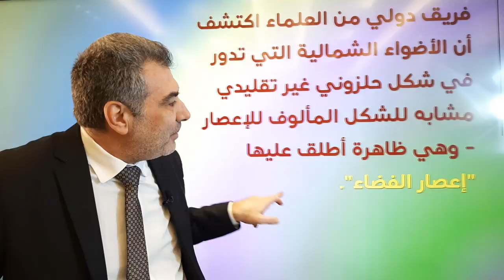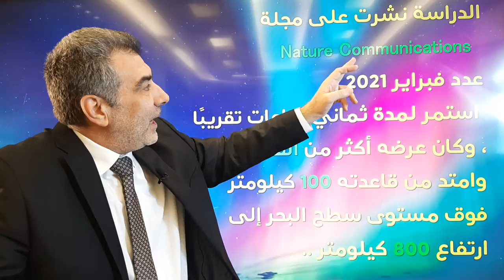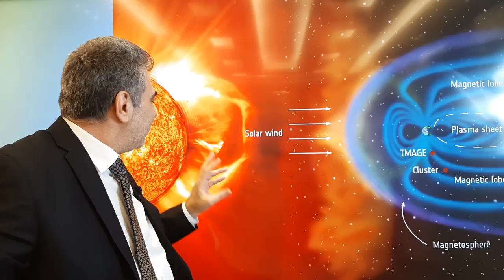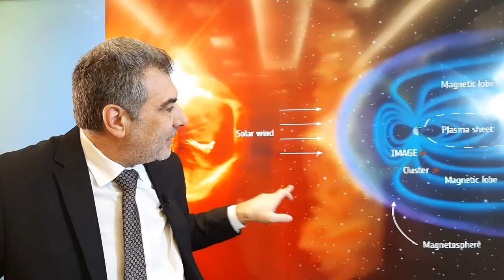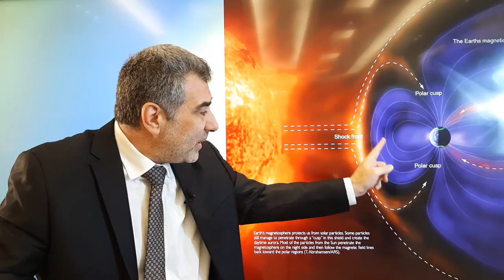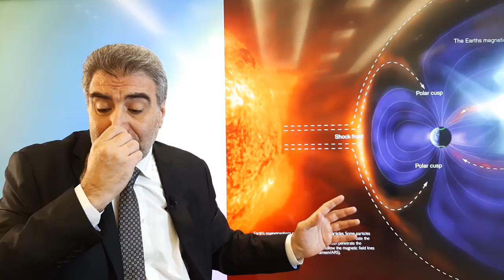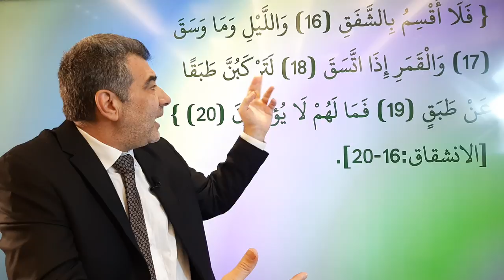صورة اليوم 28 اعصار فضائي | عبدالدائم الكحيل